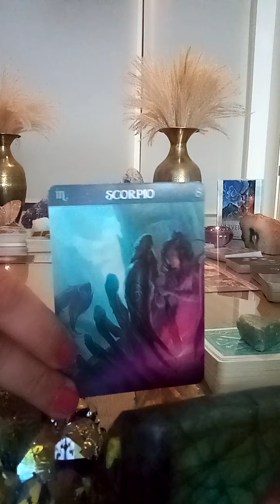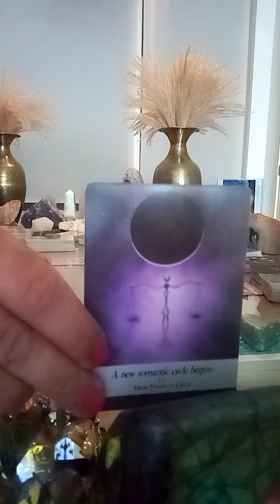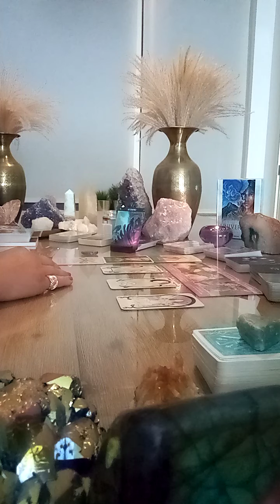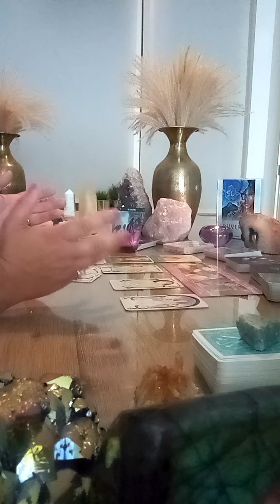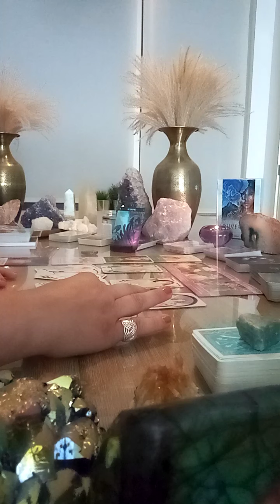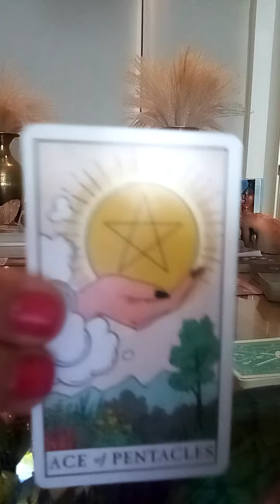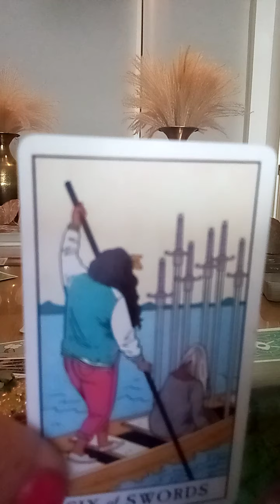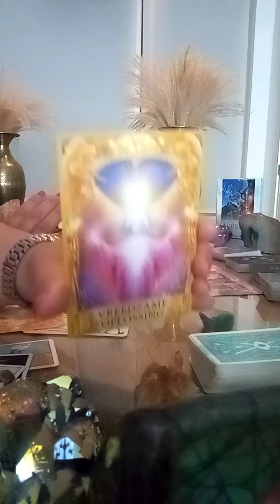Scorpio ♏ love reading tarot 😍❤️ that new stabile beginning will come, victory! 😇💪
Scorpio ♏ love reading tarot 💖😍❤️ new beginnings, stability, you'll know which path/person to choose! 💗😇